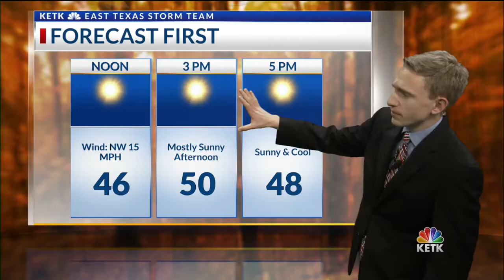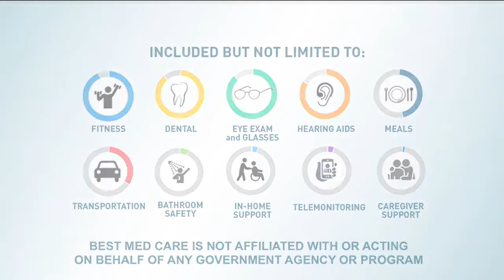Goodwill Industries of East Texas received a grant from the Texas Bar Foundation